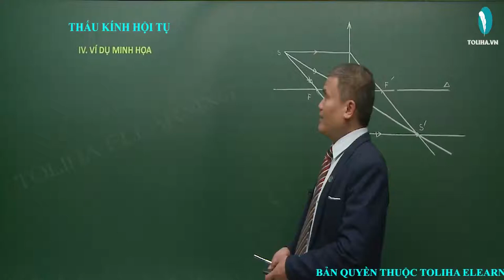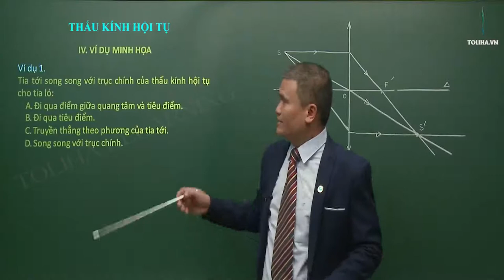Thấu kính hội tụ - Quang Học - Vật Lí 9 (ví dụ)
THẤU KÍNH HỘI TỤ

 Khái niệm
Là một khối trong suốt giới hạn bởi hai mặt cầu.
Phân loại
Theo đường truyền của tia ló
Thấu kính phân kì
Theo hình dạng
Thấu kính lồi
Thấu kính lõm